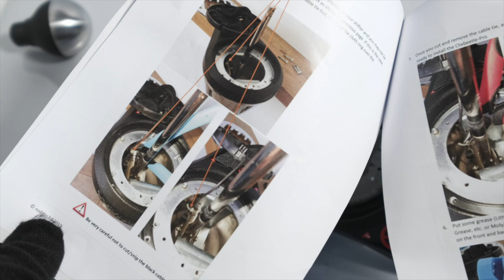TH8A Mod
Modding the Thrustmaster TH8A H-shifter

Tactile Feedback (SOLD OUT)
Chinese Alternative (Use at own risk)